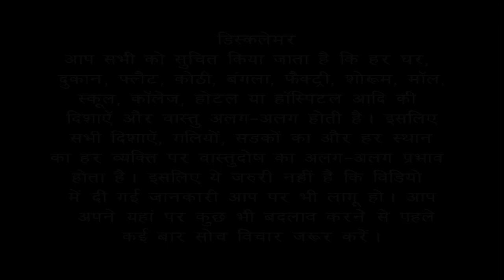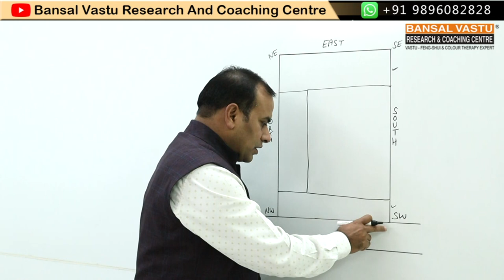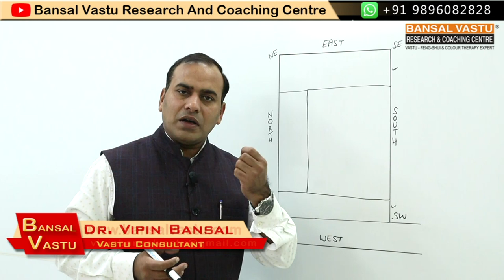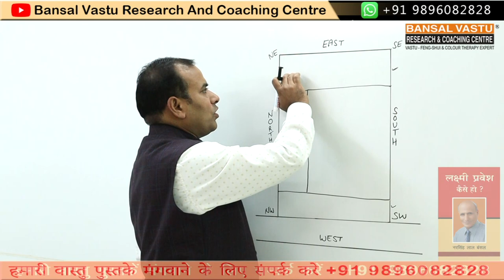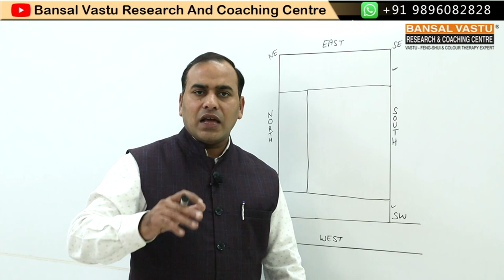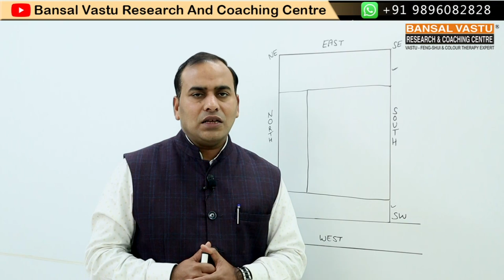Vastu Solution for Compound wall for West Facing House/ Home | vastu bansalvastu series#33